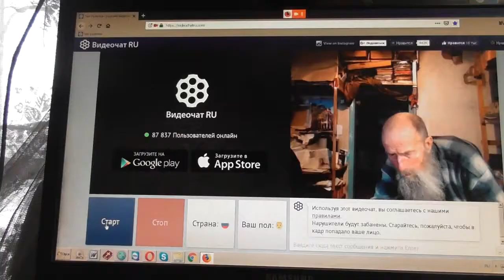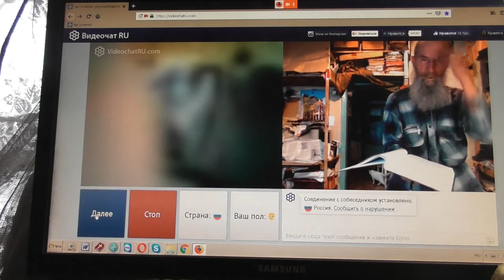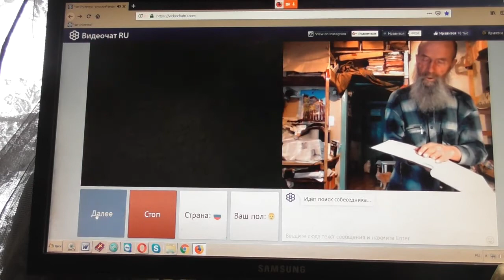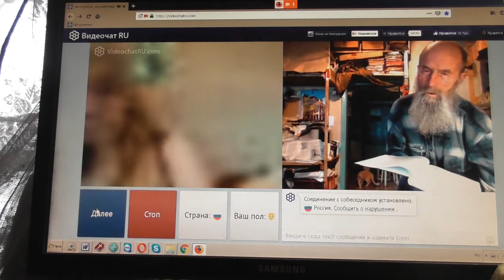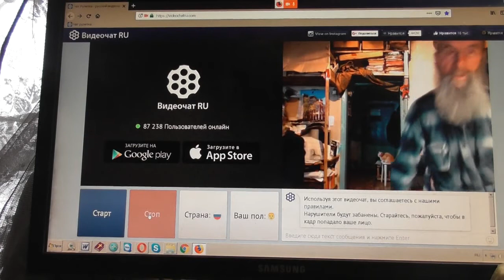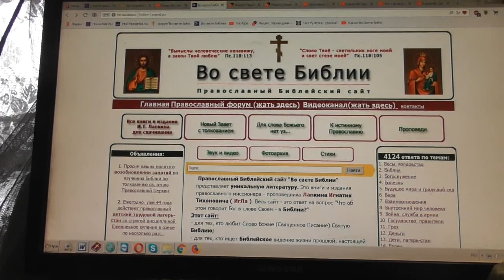№84. Лук. 14:23 …пойди по дорогам и изгородям и убеди придти. Март. 2019